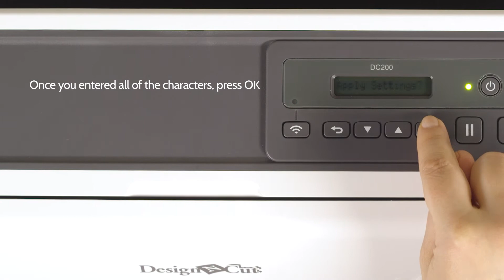How To Connect DesignNCut Password